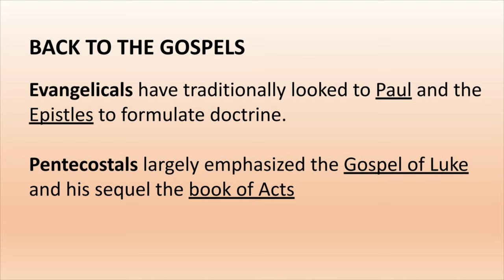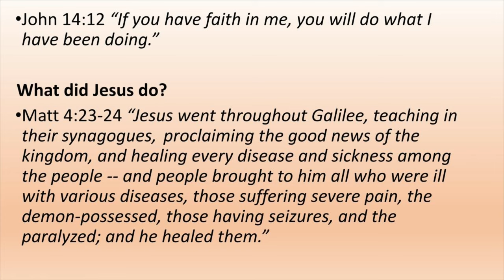Who Was John Wimber? Part #2 | Connie Dawson | John Wimber Biographer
Global Awakening is a community of believers empowered to awaken the world!

We believe the gifts of the Holy Spirit, including healing, deliverance, and prophecy, are still at work throughout the body of Christ. We invite you to come learn how to take risks in your faith, come learn how to move in healing and deliverance, come learn how to hear the voice of God and speak His words boldly to a lost and hurting world.

We have a 9-month school of supernatural ministry that is the best way to get jumpstarted into your life as an ambassador of God's kingdom. Apply today for our Global Awakening School of Supernatural Ministry (GSSM for short)

If you can't make it to our school, sign up for one of our 3-4 day conferences for an intense series of powerful training sessions that will jump-start your empowered walk with the Lord and learn how to live a naturally supernatural life!

To support this ministry and help us continue to reach people all around the world